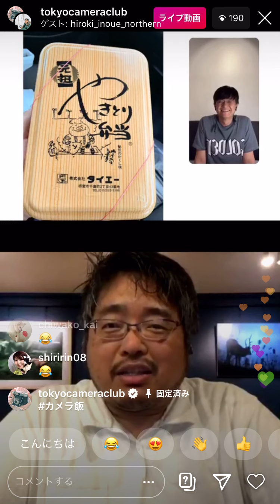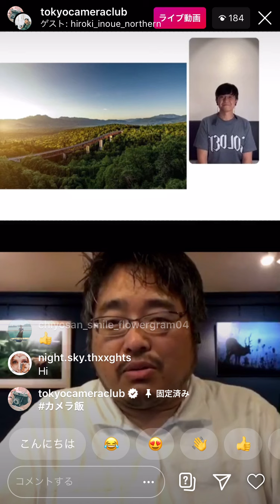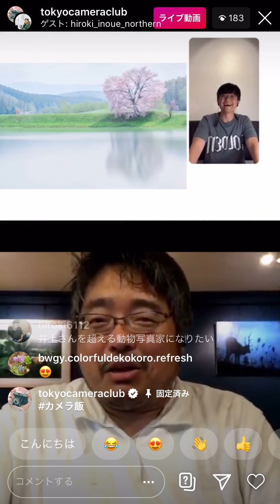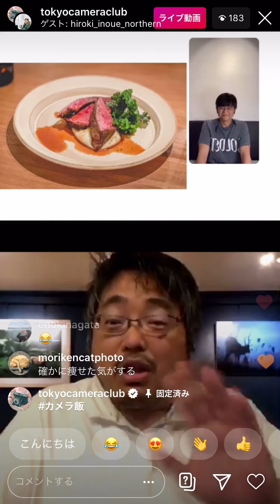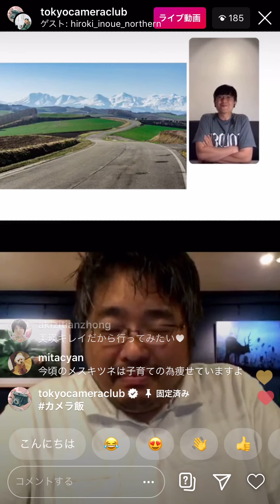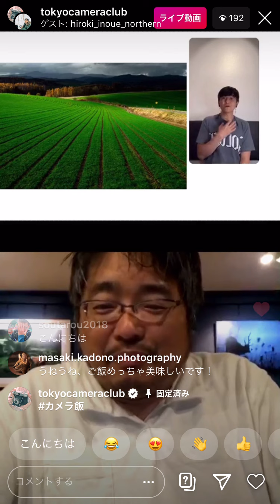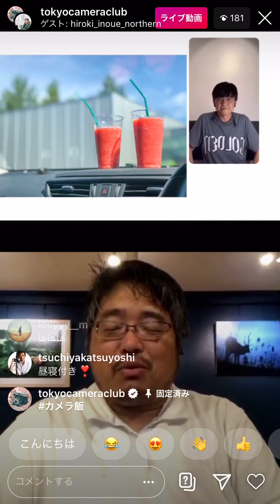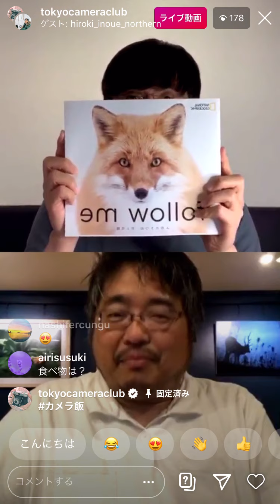【カメラ飯企画】インスタライブ第1回（ゲスト：東京カメラ部10選の井上浩輝さん）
東京カメラ部公式Instagramでは、6/3（水）に東京カメラ部10選の井上浩輝さんをゲストに迎え、井上さんの写真をご覧いただきながら、撮影前や後に立ち寄られたお店のメニュー【カメラ飯】をご紹介いただくインスタライブを開催しました！

井上さんが撮影時にどんなおいしい【カメラ飯】を食べているのか、ぜひご覧ください！

PR

・タイエー
・レストラン＆コテージ　レイクサンセット
・インデアン
・ドライブインいとう
・natsuかふぇ
・vraie ヴレ
・洋食とCafeじゅんぺい
・フェルム ラ・テール
・四季の風
・美瑛選果